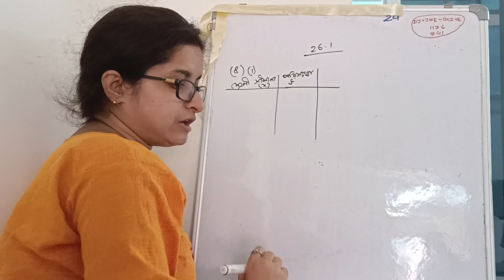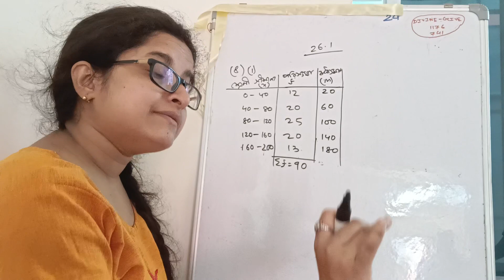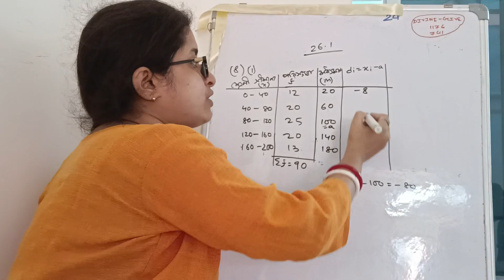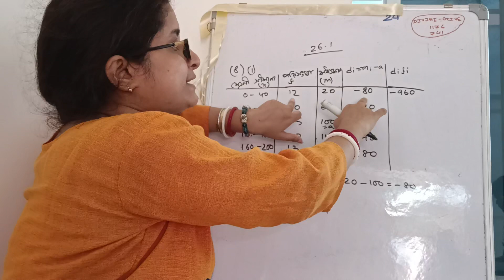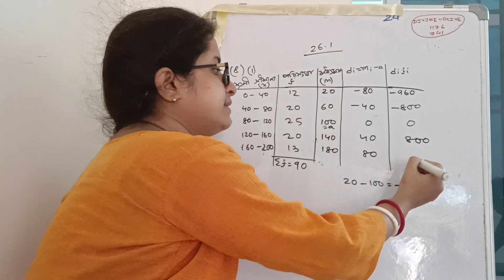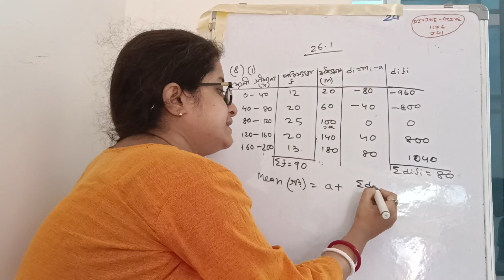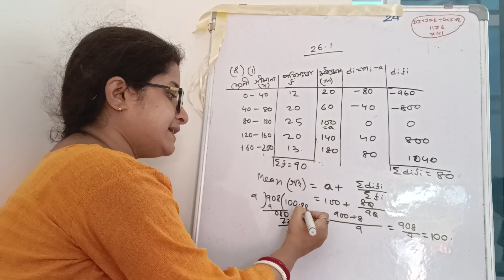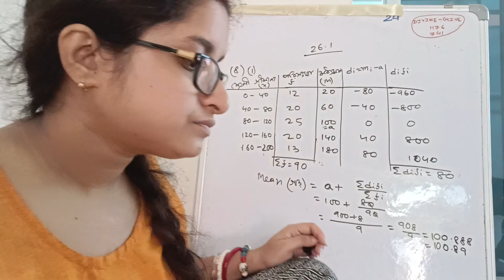class 10 wbbse maths কষে দেখি 26.1 question no 8 (i)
1. Google meet এ ক্লাস হবে।
2. বুঝতে না পারলে যত বার খুশি জিজ্ঞাসা করতে পারবে।
3. নোটস দেওয়া হবে।
4. মাসে 4টে ক্লাস অবশ্যই থাকবে তার সাথে এক্সট্রা ক্লাস থাকবে।
5.  চ্যাপ্টার শেষে পরীক্ষা নেওয়া হবে।
6.  ক্লাস কোনো কারণে মিস করলে বা নেটওয়ার্ক এর প্রবলেম এর জন্য ক্লাস মিস করলে রেকর্ডেড ভিডিও পাবে। সেটা যত বার খুশি দেখতে পারবে।(কোনো extra টাকা লাগবেনা)
7. ক্লাসে কিছু বুঝতে পেরেছিলে কিন্তু পরে মনে না পড়লে রেকর্ডেড ভিডিও দেখতে পারবে (কোনো extra টাকা লাগবেনা)
8. যে মাস থেকে পড়বে সেই মাস থেকে নোটস ও ভিডিও পাবে ।

Success Steps
All boards